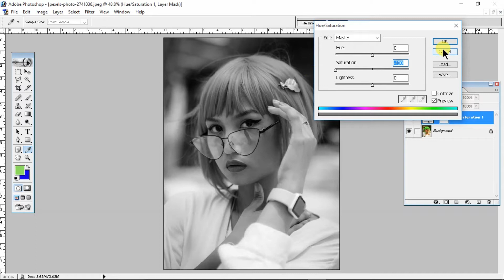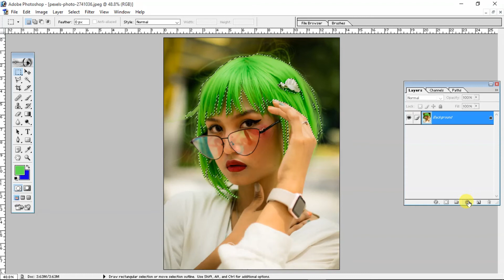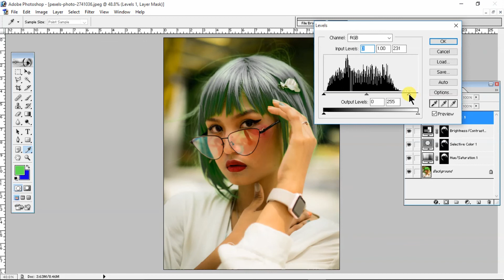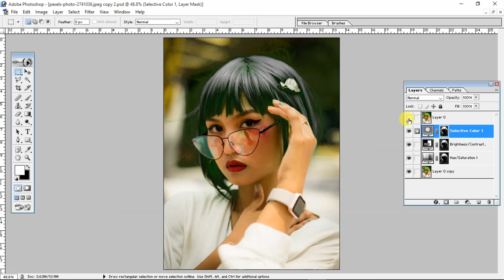change hair color in photoshop | how to change hair color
About This Channel:
Hi! I’m Ritesh Kumar. On my channel, you will find Computer Application. I love sharing Ms Office / Adobe Photoshop /Video Editing /Audio  / Graphic Design / Social Media etc. with you guys as I experience them myself.